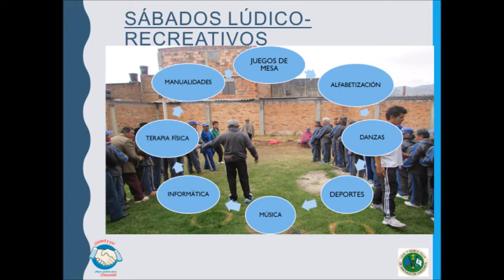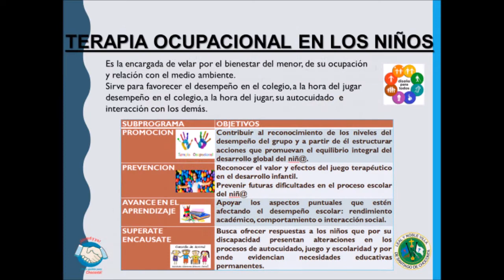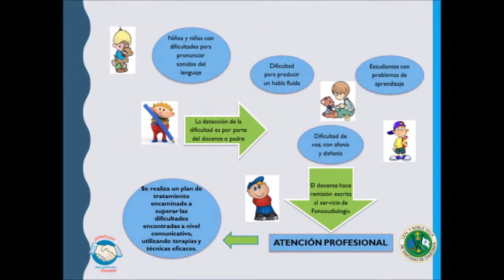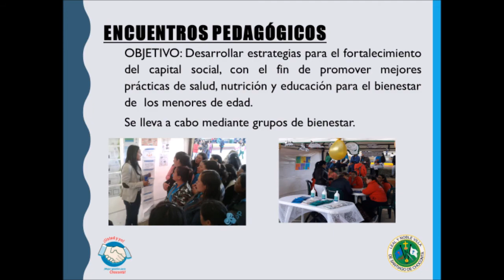portafolio DESARROLLO SOCIAL